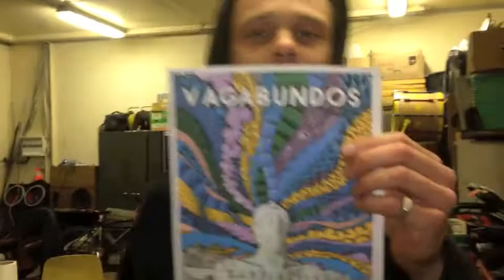Vagabundos - Preparation for Libido Album Release / Kokopelli 2017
Vagabundos is rehearsing their new show for the Libido tour.